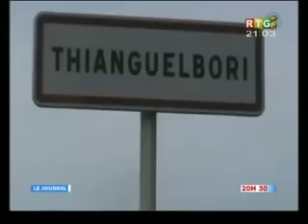Le JT du 28/10/2016 de la RTG Koloma